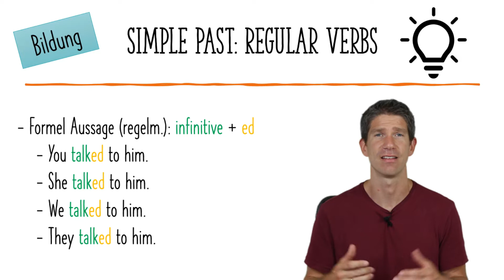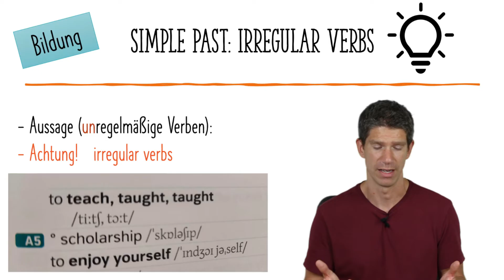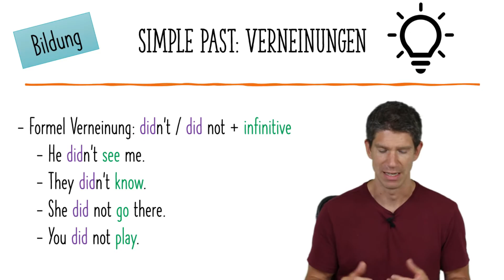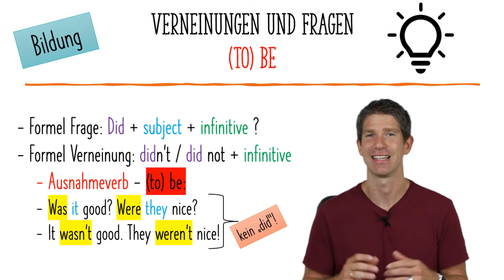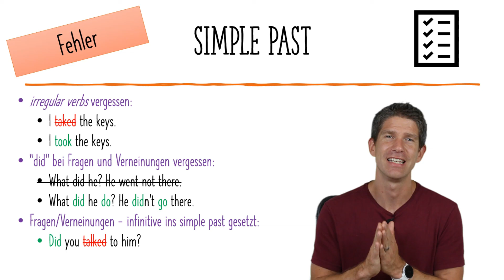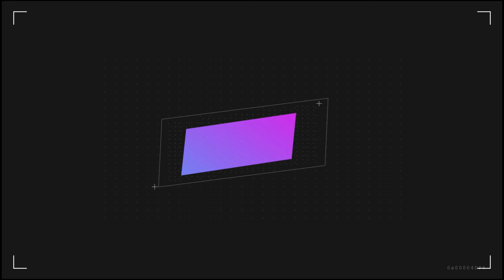Das "Simple Past" - einfach erklärt! - Englisch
In diesem Video erkläre ich Dir einfach und schnell, wie Du das Simple Past bildest, wann man es verwendet und welche Fehler oft auftauchen. Das Video wird Dir als Einstieg oder zur Wiederholung sicher nutzen.

0:00 Intro und Übersicht
0:10 Regelmäßige Verben bilden
1:02 Unregelmäßige Verben bilden
1:59 Verneinungen bilden
2:29 Fragen bilden
3:04 Fragen und Verneinungen: (to) be
3:36 Verwendung
4:03 typische Fehler
4:50 Outro